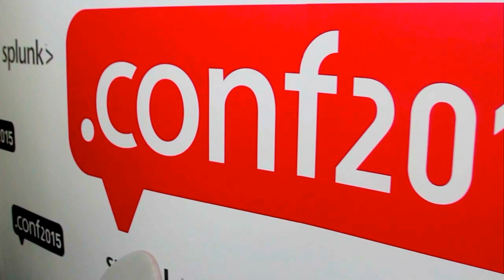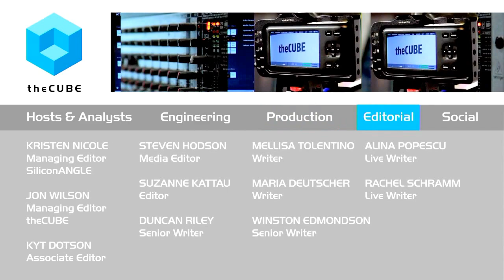Kevin Davis | Splunk .conf2015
01. Kevin Davis, Splunk, Visits theCUBE. (00:20)
02. Public Sector Growing Rapidly for Splunk. (00:39)
03. Protecting Open Data:  Splunk4Good. (02:29)
04. Splunk's Strong Partnership with AWS. (03:34)
05. Crawl, Walk, Run:  Customer Use Cases. (06:16)
06. IT Service Intelligence. (08:21)
07. Traditional Use Case:  United States Postal Service. (09:08)
08. Enterprise Adoption Agreements with Customers. (09:46)
09. Cost for Entry, Scalability and Integration into the Cloud. (10:18)
10. Remaining Secure in a Sharing Economy. (11:07)
11. Greater Need for Splunk in Open Source Environment. (11:45)
12. How This Year's Event Differs from the Previous Year. (14:01)

Splunk’s adoption, integration, networking and expansion
by Gabriel Pesek | Sep 22, 2015

After a productive start to the Splunk .conf2015, Kevin Davis, public sector VP of Splunk, Inc. met with John Furrier and George Gilbert of theCUBE, from the SiliconANGLE Media team, to discuss the highlights, possibilities and expectations moving forward.
The needs of Splunk’s high-profile clients, which include the Department of Energy, Human Health Services and the Internal Revenue Service, among others, were a major point of focus, along with consideration of how to ease the process of adopting and incorporating Splunk for smaller clients.

Variety of options

“Many of my customers start with a very small use-case, but then they see the power of what’s possible,” Davis noted. And the possibilities offered by those unexpected abilities have led to some intriguing innovation as companies find ways to recombine the data results.

Splunk’s Information Technology Search Intelligence (ITSI) was another topic of interest, as it’s allowed the detection of stolen credit cards and other goods with greater speed and efficiency. Also touched on during the interview was Splunk’s ability to work as a hybrid model, operating both on-site and in the cloud, which has drawn the attention of customers looking for precisely that kind of flexibility.

‘Open-source first’ mantra

Acknowledging that Splunk was aware of its open-source competitors, Davis pointed to the greater range and consistency of services Splunk has focused on bringing to its customers as one of its primary strengths.

“In my world, it’s kind of the ‘open-source first’ mantra,” he stated. Emphasizing a “crawl/walk/run” progression of usage for many of Splunk’s clients as they explore more and more of what can be done with Splunk’s functionality, and not limiting it to just IT operations, he felt “very excited” about what he’d seen so far at Splunk .conf2015’s first day.